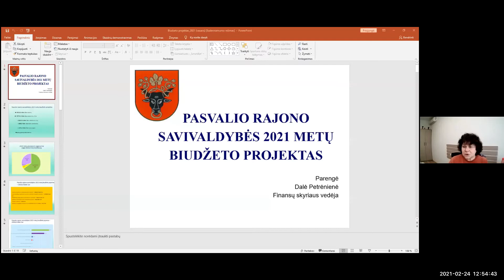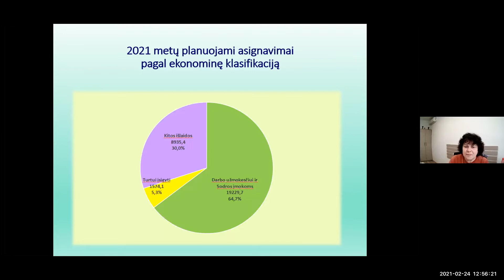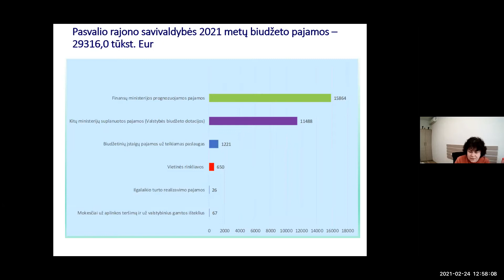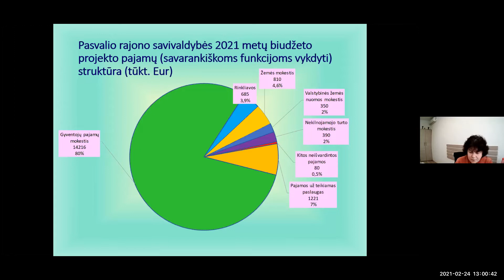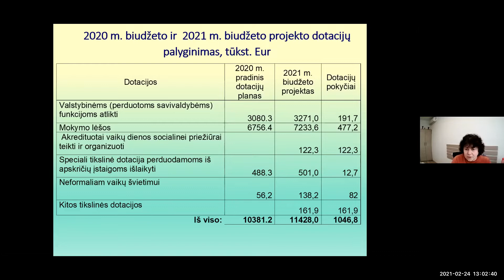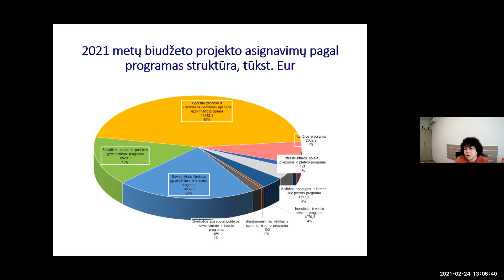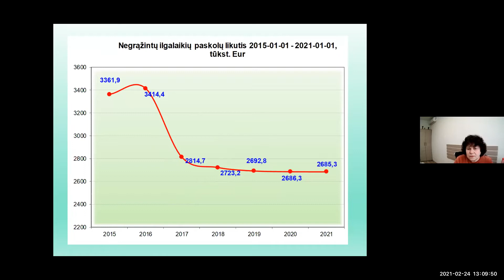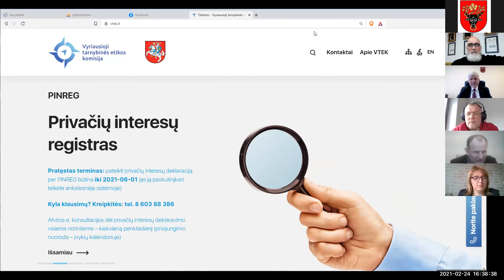Pasvalio rajono savivaldybės tarybos posedis 2021-02-24